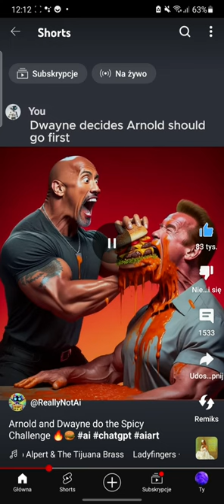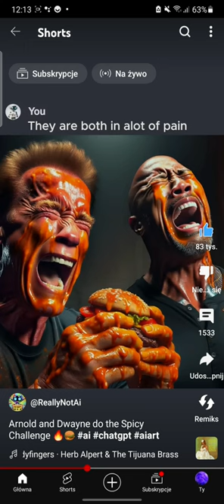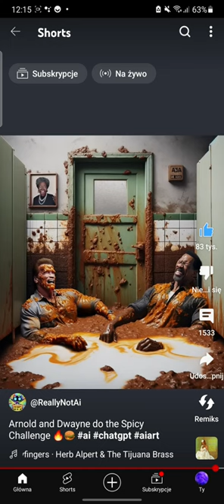Rock i Arnold robią Spicy hot challenge (Spoiler: nie skończyło się to dobrze)